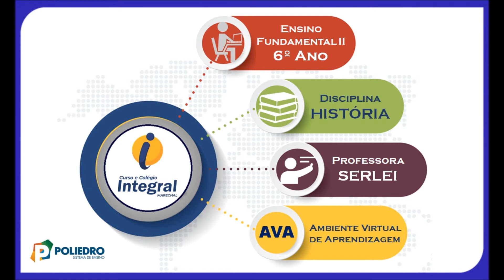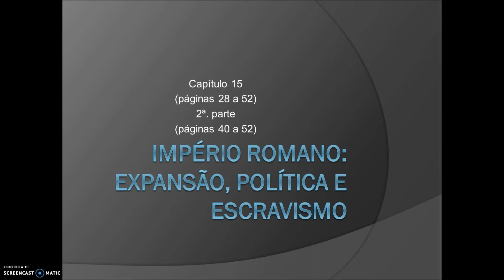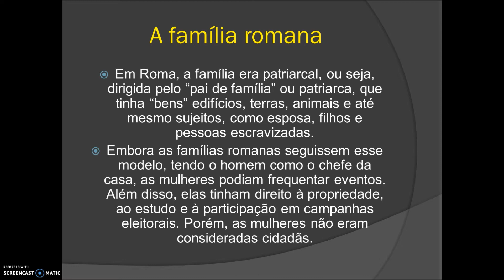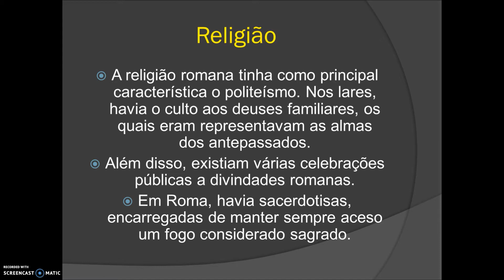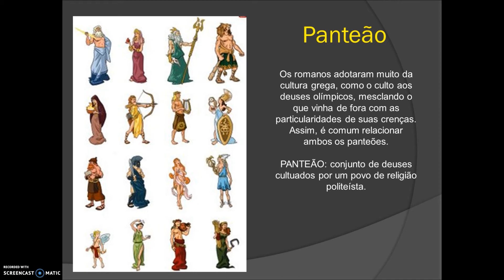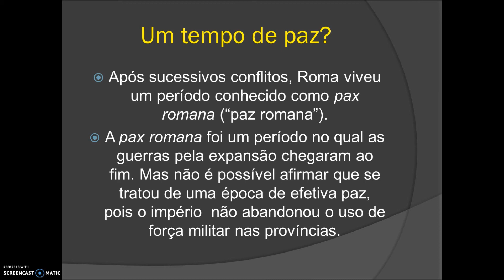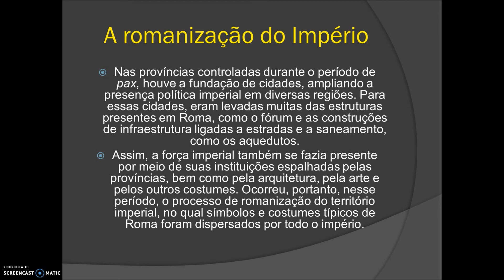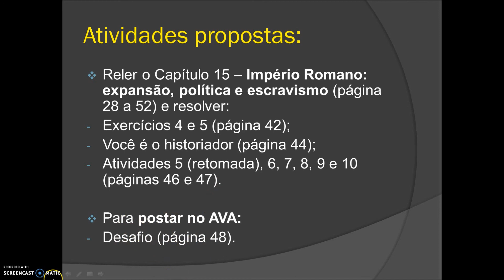AULA 23 6º ANO HISTÓRIA